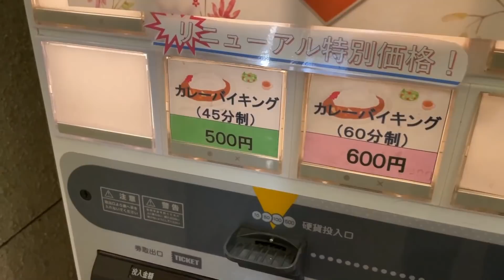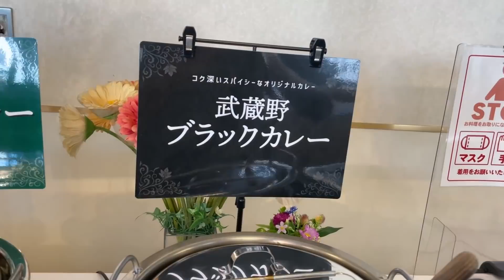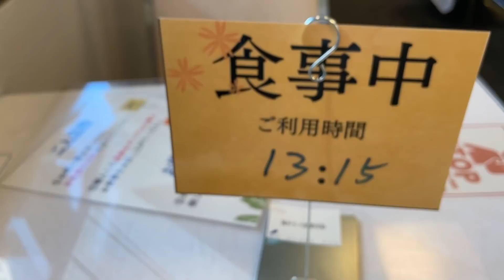【逆に怖い】日本一安い食べ放題の店を発見しました。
新宿のアゴラさんにて孤独のグルメ！！
カレー食べ放題が500円だとしても最安値なのに、
サラダもスイーツも唐揚げもコロッケも！！ドリンクバーまで！！

東京都新宿区西新宿1-24-1 エステック情報ビル 4F

☆楽曲提供
【Asylum audio】様

【OtoLogic】様